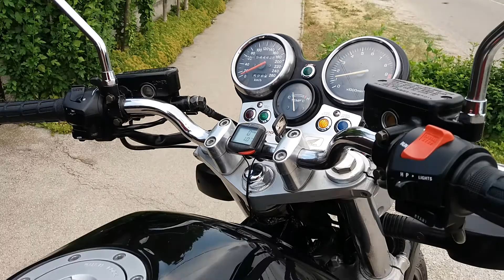Honda CB 1000 Big One Sound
Super Four "The Big One"